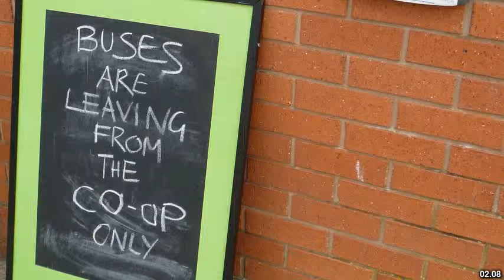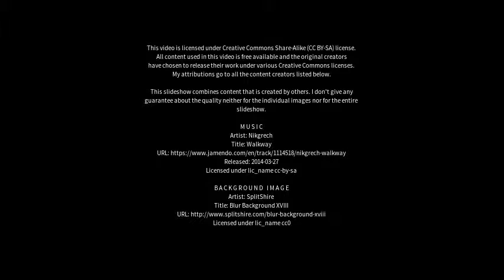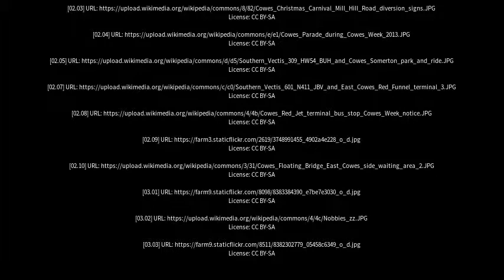Best places to visit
Best places to visit - Cowes (United Kingdom) Best places to visit - Slideshows from all over the world - City trips, nature pictures, etc.